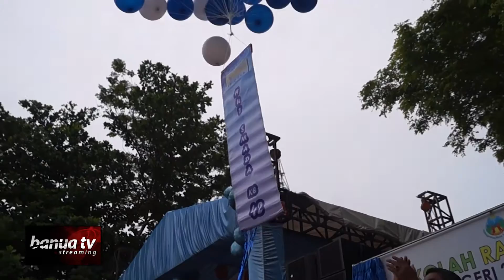Orang Tua Bisa Pantau Kehadiran Siswa di Sekolah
Berbagai rangkaian kegiatan menghiasi perayaan Hari Ulang Tahun SMAN 2 Banjarbaru yang ke 42, Selasa Pagi. Kehadiran Gurbernur Kalsel Sahbirin Noor dan Walikota Banjarbaru Nadjmi Adhani semakin menambah meriahnya perayaan.

Dalam kesempatan ini, SMAN 2 Banjarbaru luncurkan program aplikasi online untuk mengontrol kehadiran para siswa bagi orang tua, serta resmikan program Sekolah Ramah Anak.